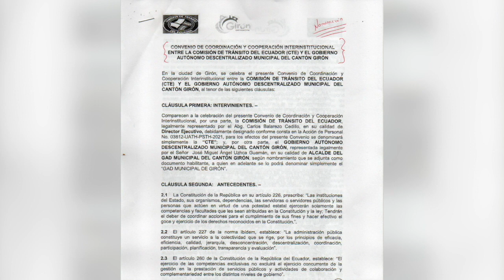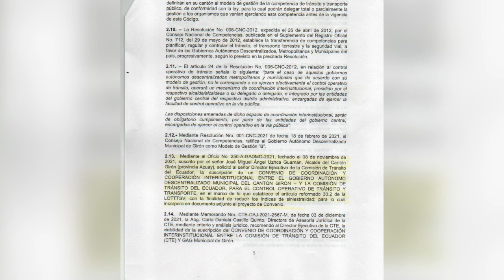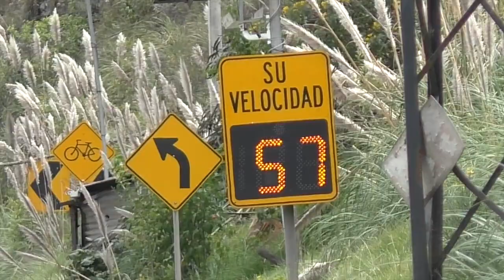Alcalde de Girón asegura no haber firmado ningún convenio para implementar radares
Semanas atrás circuló un video en el medio digital Red Informativa de Cuenca, en el que hacía referencia a la instalación de 29 radares en vías estatales de la provincia del Azuay, entre ellas la vía Cuenca Girón Pasaje, mediante un convenio entre la CTE y varias empresas. Se decía en el reportaje que la CTE firmó los convenios con alcaldes. Con esta inquietud, este medio dialogó con el alcalde de Girón, Cristian Ochoa, quien manifestó que no ha firmado ningún convenio, pero sí hay un documento anterior.